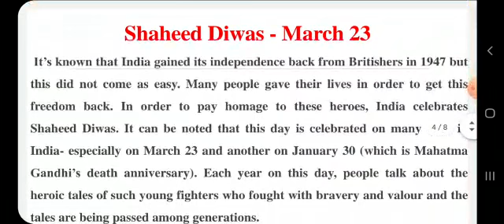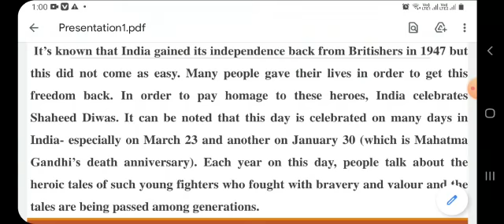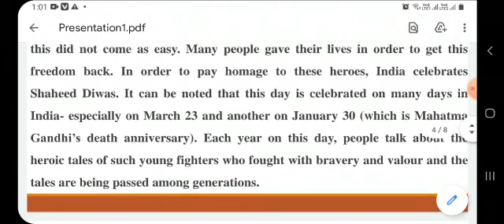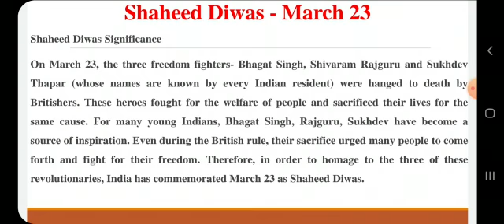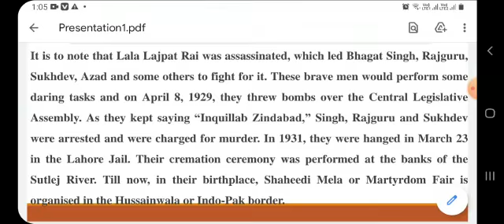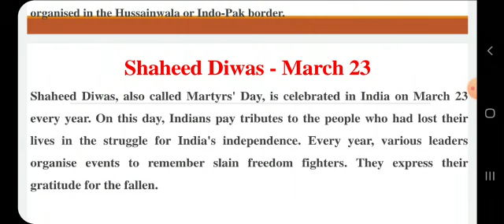23rd March||Shaheed Divas